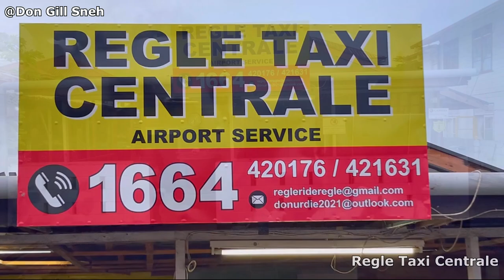Farai- sang im du moro